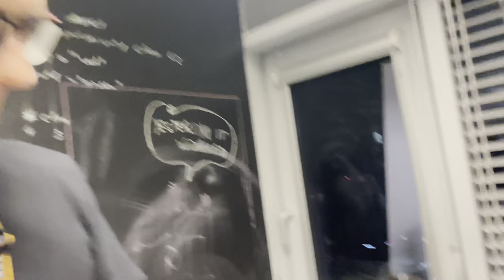SundayPowerWhoop drone droneracing fpv